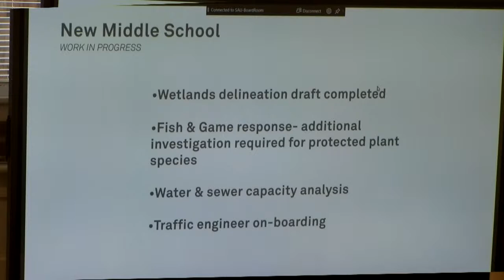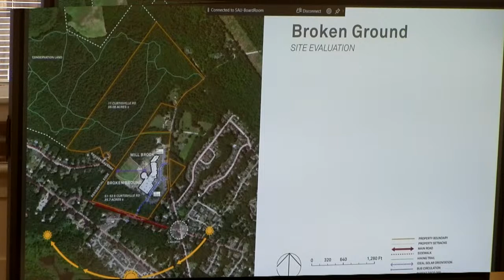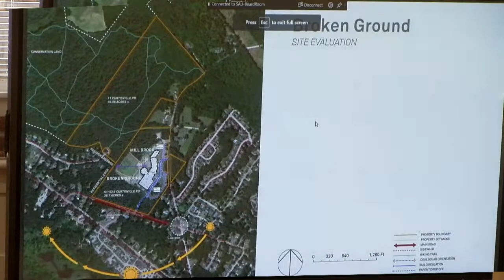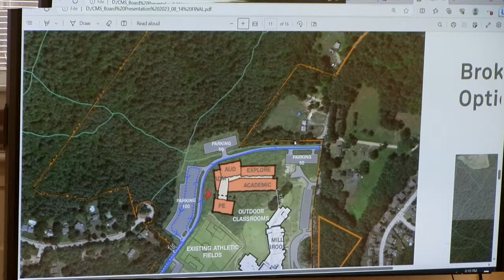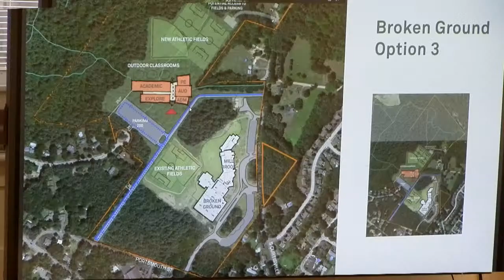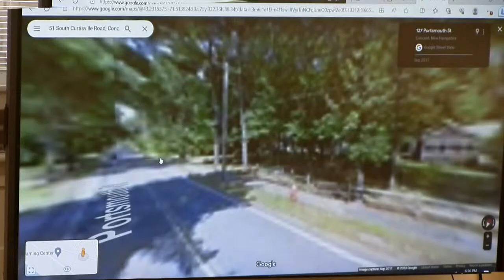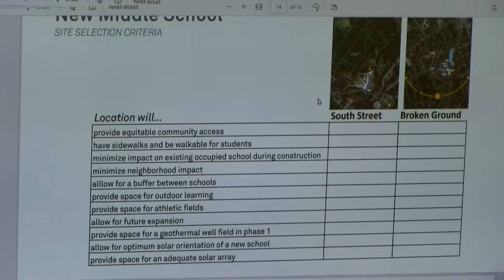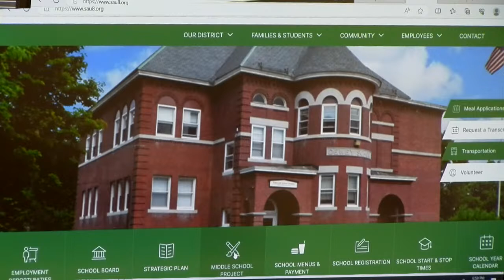Concord School Board Work Session 8-14-23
Work Session: Middle School Project

PUBLIC AGENDA

1.     NH School Board Resolution

2.     Middle School Project: Land Discussion